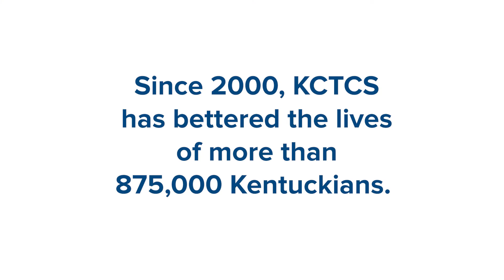Better Lives Shortened